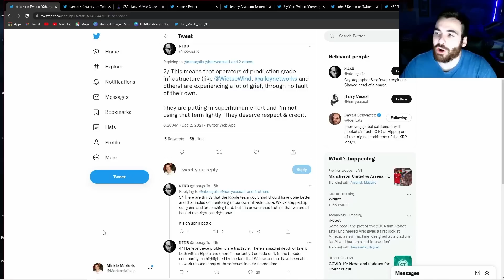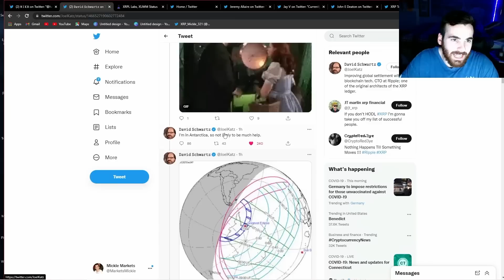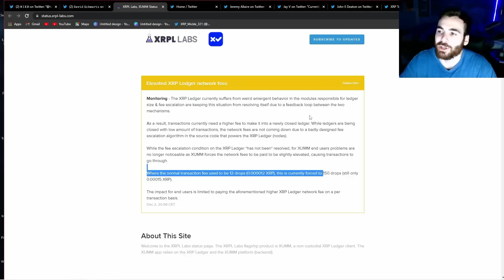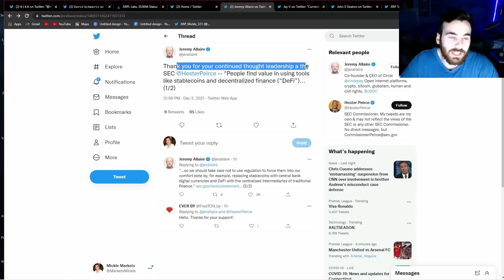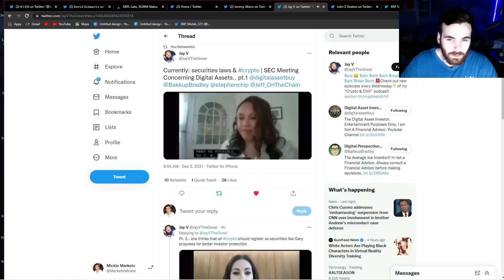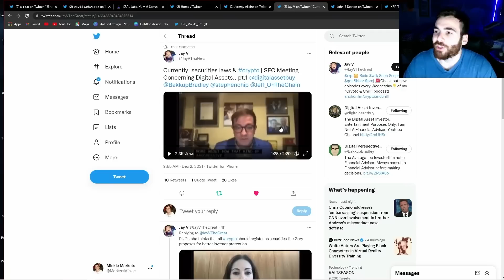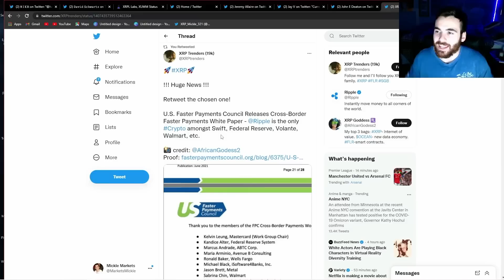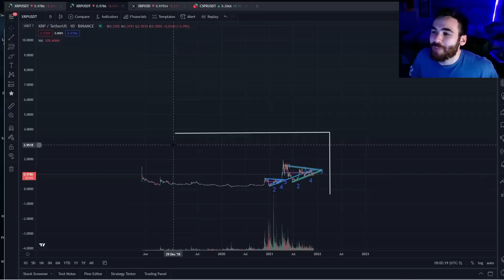🚨XRPL LEDGER HEALTH 🚨 WE CAN HELP 🚀 Ripple and the US FED 💥Will they use XRP??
Join me!

rDxBFHhgGKYKphFEtoyNvEmujC3ATGRqmN

Free Money!

WHAT JUST HAPPENED TO XRP!! The XRPL IS BROKEN?!?! This has never happened! Critical update! We XRP to do this! THIS CASE IS FALLING APART! This will happen next!! XRP will FLY! Breaking news on the Chart! XRP moon is here! We are legends! Hint: Big Mickle = KING. Ripple XRP is about to explode right before Swell! You need to see this!XRP and the Internet of Value! Ripple will be Massive! I break it all down so you guys can get RICH! Ripple XRP about to MOON! XRP MOON CONFIRMED! Massive event JUST HAPPENED! Ripple News! ALTS about to explode. altcoins will go crazy. WE ARE SO ClOSE. XRP Ripple Price Chart is ABOUT TO MOON! Don't miss this! You need to see this XRP chart! Ripple XRP Settlement NOW! Price about to EXPLODE! Massive XRP news! End of October = GAME OVER! DONT MISS XRP and Ripple! THIS CASE IS OVER! IT WAS ALL A PLAN! XRP Settlement Confirmed Mid-October! You have to see this! Massive news. I believe the technical and fundamentals are showing that the SEC vs ripple case will be settled!. This will cause the price to skyrocket! Brad Garlinghouse and Chris Larsen are Kings! XRP will